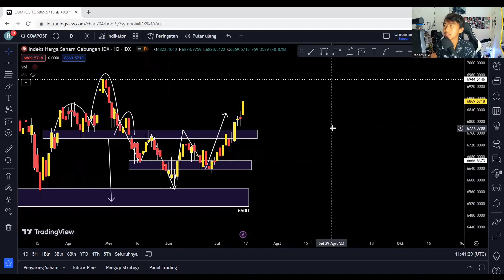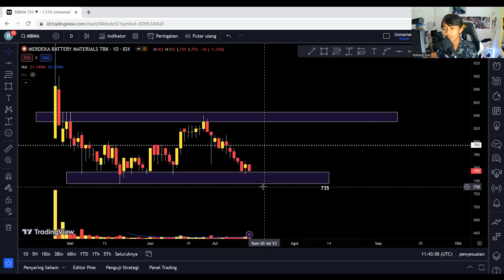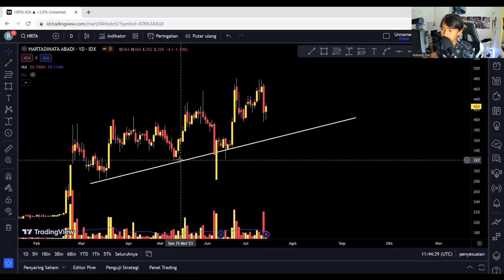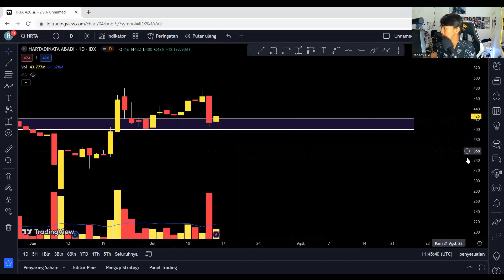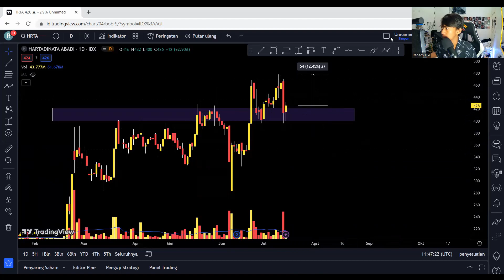Rekomendasi Saham Swing Mingguan 17 Juli 2023 - TRADESTOCK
Berikut Saham Pilihan Untuk Swing Mingguan 17 Juli - 21 Juli 2023